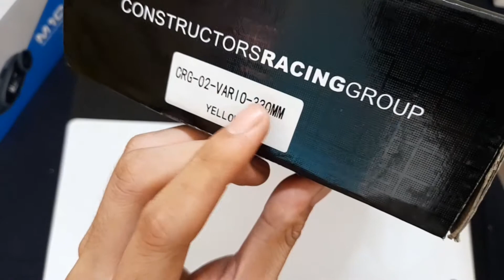Unboxing,Review Shock CRG GP Pro Series. ATUR EMPUK TINGGAL PUTER!!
Shock CRG GP Pro Series adalah shock yang memiliki Klik Reboun(Pengaturan Keras dan Empuk) Menurut gue Ini adalah Solusi dari Keresahan saat memilih shock Breaker mau yang empuk atau yang Keras?. Kenapa ga Pilih yang Bisa atur sesuai Situasi dan Kebutuhan?. CRG PRO Series adalah Solusinya..

SALAM DARI IN ENGINE 🔧⚙🔩